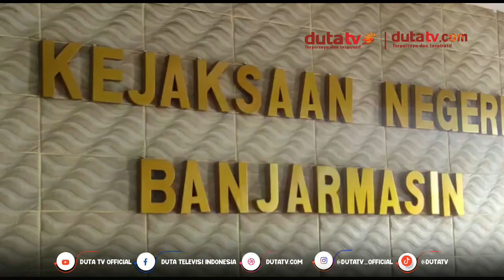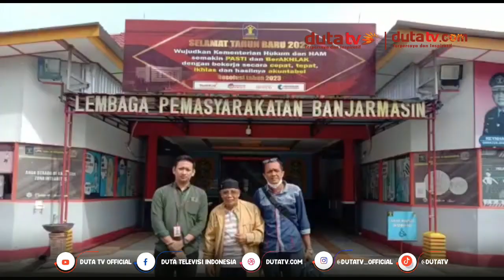Kejari Banjarmasin Eksekusi Mantan Ketua KONI Banjarmasin | Berita Terkini